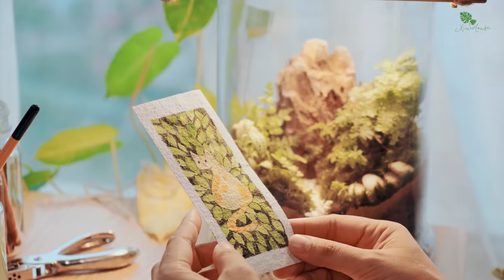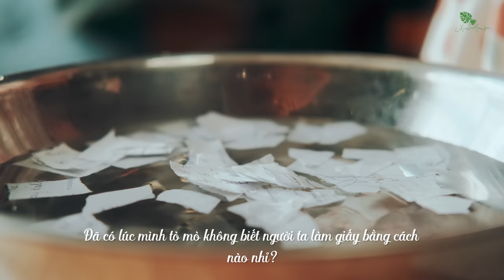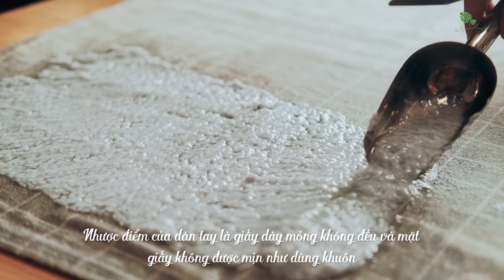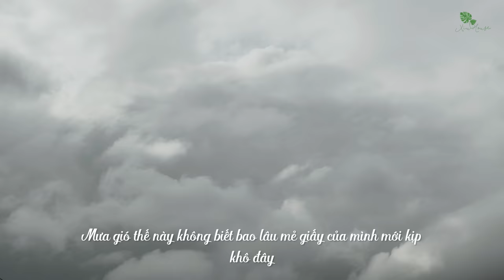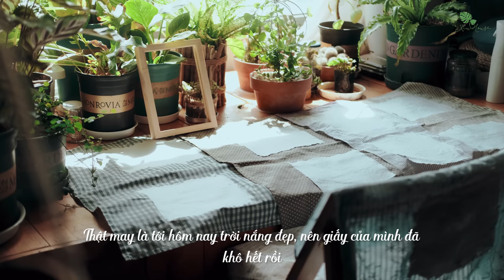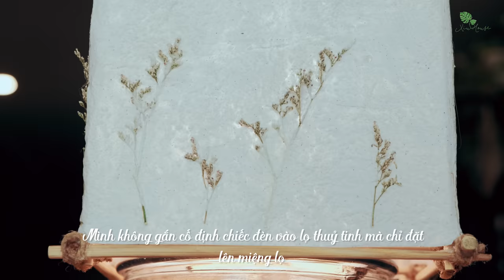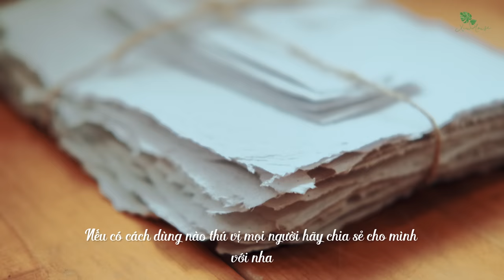Sub) 2 Easy ways to DIY Handmade Paper | How I make my Recycled Paper at home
Today I will show you how I make my Recycled (handmade) paper craft at home in 2 ways with frame and without frame! I hope this video can help you to have some new recycling ideas!

Timestamp:
00:00 Intro
00:40 Preparing
02:35 #1 Handmade paper without frame
05:00 #2 Handmade paper with frame
07:25 Paper Lantern
10:40 Terrarium Table Lamp
13:20 Paper test & Gouache painting

[ VIDEO DETAILS ]
Camera: Fujifilm X-T3, X-T4
Lens: Fujinon 35F2, Fujinon 18-55 F2.8
Picture profile: F-Log
Editing Software: Davinci Resolve 17